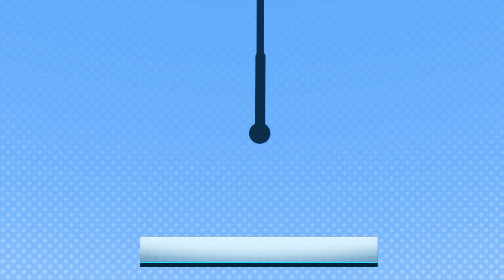NOVO RG TERÁ INCLUSÃO PARA DOENÇAS E DOAÇÃO DE ÓRGÃOS / PRIMEIRA CHAMADA DO SISU - "AGORA!" BOLETIM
- A nova carteira de identidade além de um único número, terá a opção de identificar se a pessoa é doadora de órgãos;
- Os aprovados na primeira chamada do Sisu poderão fazer matrícula até o dia 8 de março;
- O Governo Federal regulamentou a redução de impostos sobre auto peças importadas;